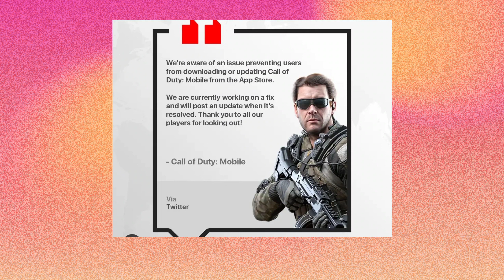Call Of duty Mobile App Store నుంచి remove చేశారు | Ugw New Hot spot Revealed slams